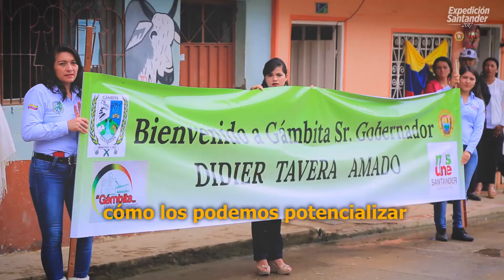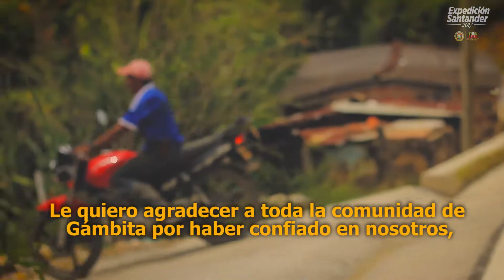¡Santander avanza con acciones contundentes!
Expedición Santander llegó a la provincia Comunera, desde allí ratificamos nuestro compromiso por hacer de Santander un departamento de más oportunidades. Pasamos del discurso al hecho, con acciones, obras y resultados que transforman el futuro de la región y la calidad de vida de todos los santandereanos. Porque como reza nuestro himno vamos ¡Siempre adelante!